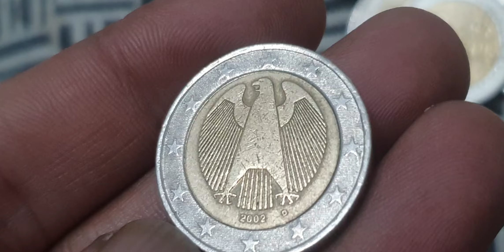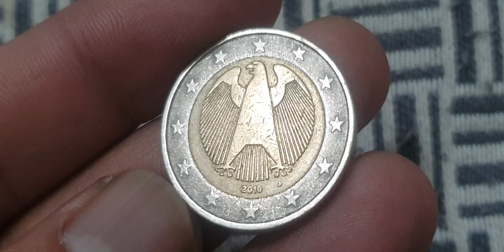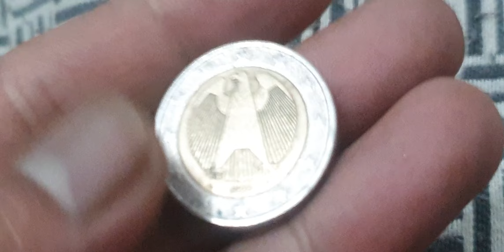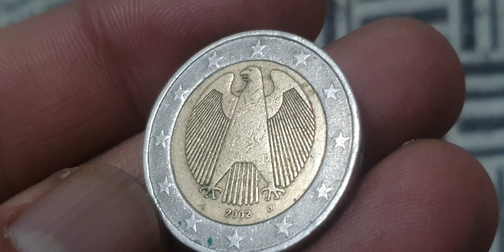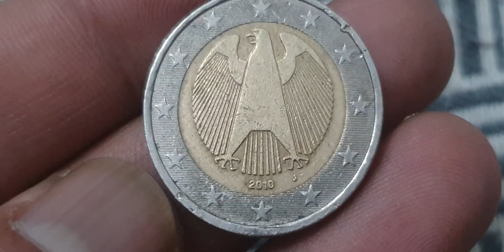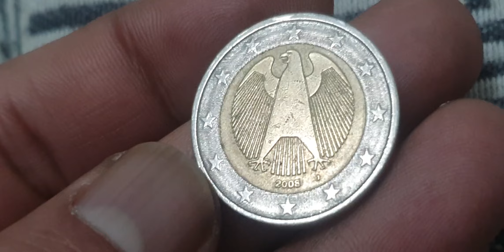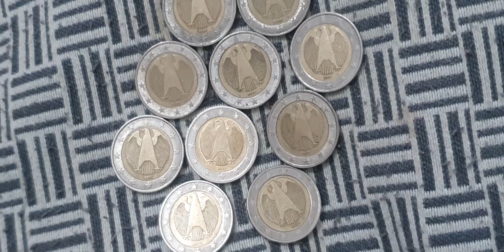2€ Euro Mix Coins Collection From Germany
2€ Euro Mix Coins Collection From Germany youtube coins coin_exhibition coinbase coincollecting coincollection coincollector coinmarketcap coinmaster rarecoins rarecoin rarecollection coinmuseum coin rara #@aktechnical1191

Germany
2 euro

Top 2 euro mix coins collection from germany.some coins are error and defect coins and worth a lot.

2 euro germanygerman rare coinsgermany coinsgermany rare coinseuro coinseurope coinscoins worth moneyultra rare coinserror coins worth moneyrare euro coinsrare coins worth moneyrare euro coins worth moneymodern coins worth moneynewer coins worth money2 euro coin valuecoins to look forvaluable coinsmost valuable coinsmint error coinsold coins